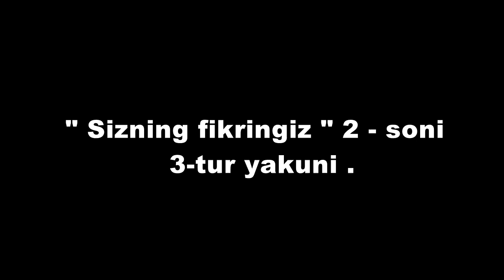Sizning fikringiz 2 son